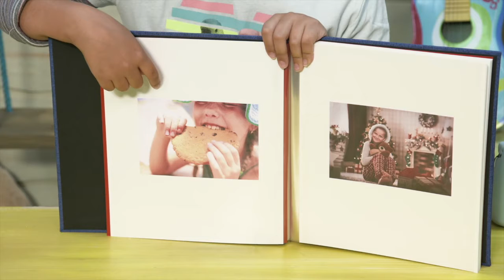BCC Kids Toddler/Preschool 8/23